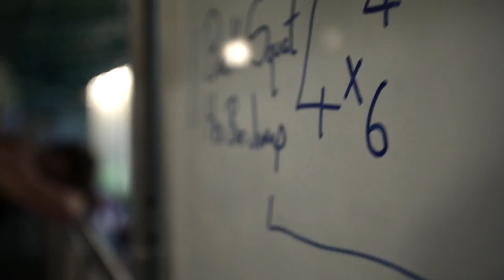thejourney - Episode 1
The first episode of thejourney showcases Cardiff Metropolitan University men's rugby 1st team one of the strongest and most consistent student rugby teams in the country.

Cardiff Met have appeared at Twickenham Stadium in the BUCS Championship Final in five of the last six years, establishing a fierce rivalry with Durham in that time.

Despite this dominance they have failed to win the prestigious trophy in more than 10 years, coming agonisingly close in recent years.

In 2011's highly dramatic conclusion Durham University's 'Invincibles' secured victory with a last minute penalty to break Cardiff Met hearts and win the BUCS Championship by two points 25-23. In 2013 Durham again triumphed 26-17.

Tom Hall, flanker and captain of the 2013/14 team is the focus of this episode as we discover the pain of just missing out on their goal and what it takes to be one of the best teams in BUCS Rugby.